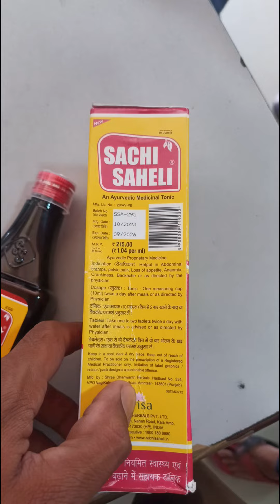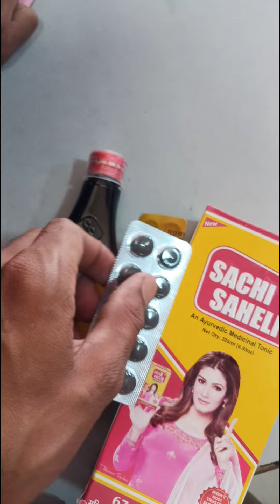Sachi saheli syrup sachi saheli syrup uses